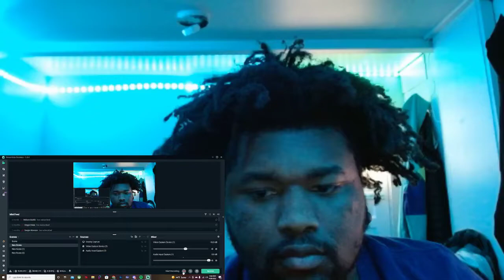NBA YoungBoy - Whap Whap (Remix) REACTION!!!!!